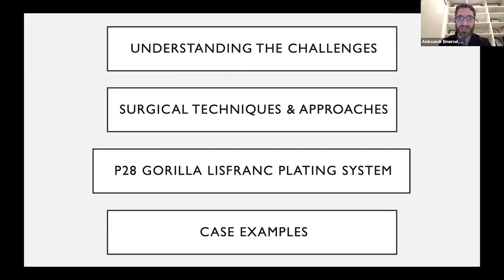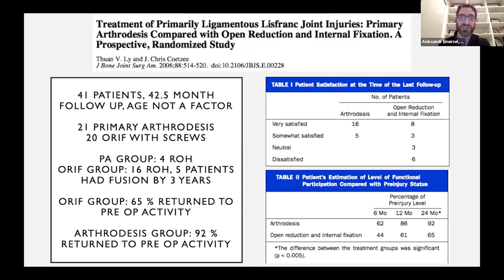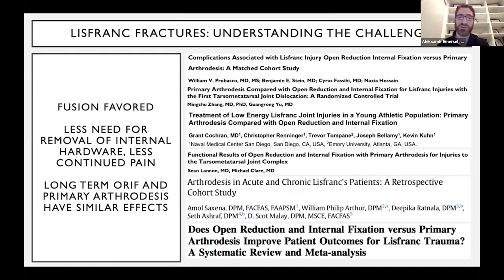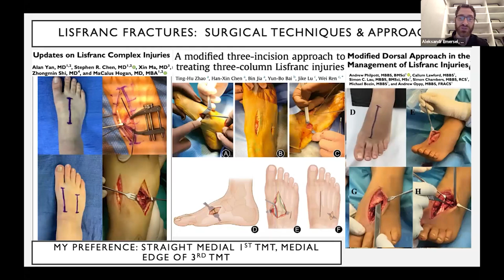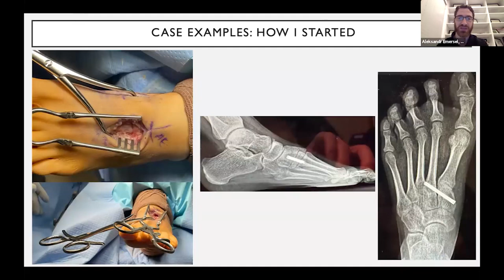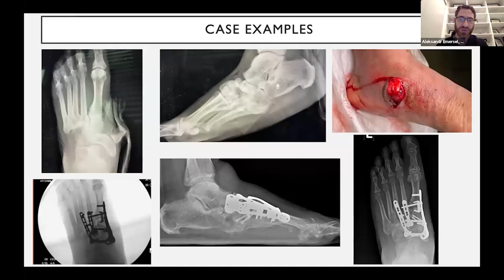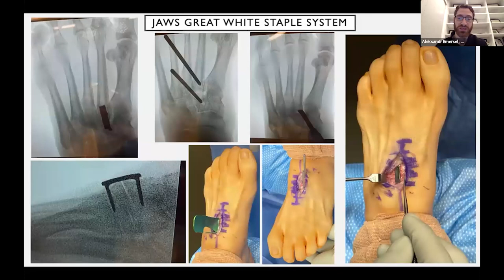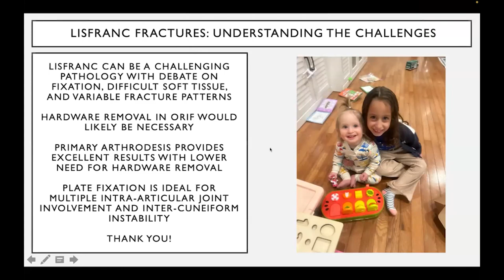LisFranc Injuries and Fractures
The design of the Gorilla® Lisfranc Plating System began with taking a close look at the unique anatomy in the area of the Lisfranc joint. The plates were designed around creating several solutions for surgeons so that an option is available for patients of varying sizes and shapes with differing diagnoses. Each of the plates in the Gorilla® Lisfranc Plating System are contoured to match the convexity of the Lisfranc joint. Dual ray plates are available for either the 1st and 2nd metatarsals, or the 2nd and 3rd metatarsals. Single ray options include a Slanted T-Plate, a Slanted Straight Plate and a Clover Plate. Each of these plates mentioned previously have several individual size options to fit different sized patients.

All Lisfranc circular plate holes accept 2.7 mm, 3.5 mm and 4.2 mm locking or non-locking screws to fit the variable anatomy in this area. Compression ramps are available on the Lisfranc Plates, accepting either a 4.2 mm compression screw, or any size non-locking screw.

Gorilla LisFranc Plating System Features:
-  6 Unique Plating Styles
-  1.4 mm Low Profile Plate Design
-  Anatomically Contoured for TMT Joints